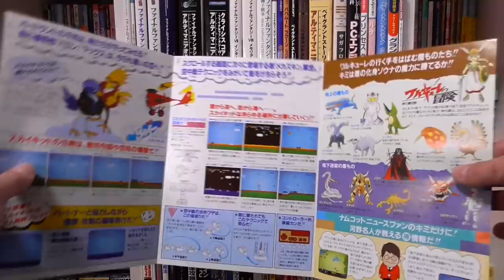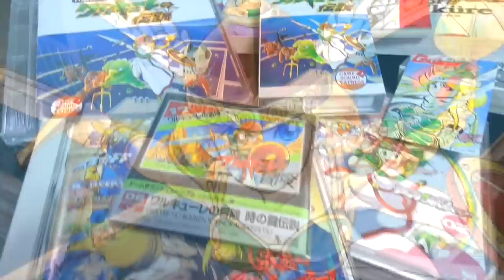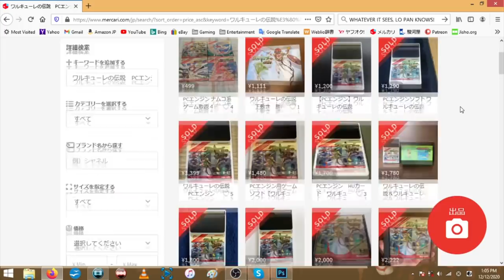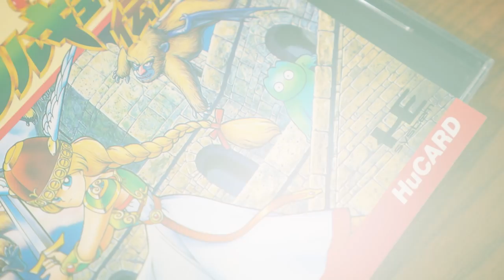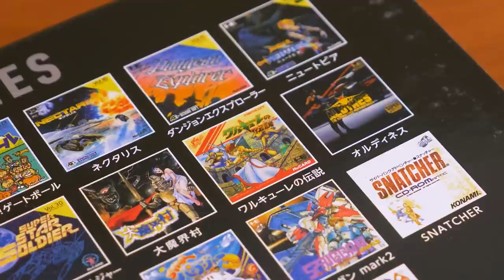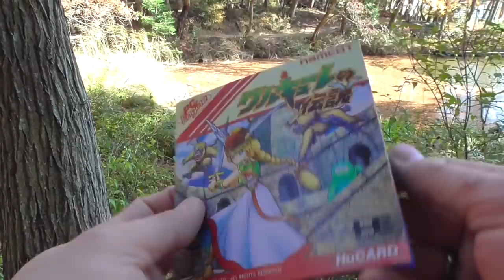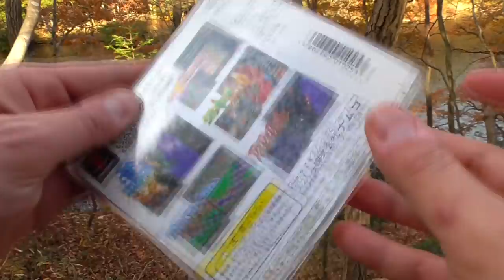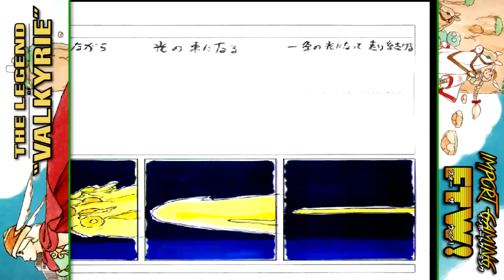The Legend of Valkyrie Console Ports ft. Coury of My Life in Gaming | REVIEW (PC Engine, PC, PS1)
IGFTW Ep. 44 is part 3 of 4 in a series talking about Namco's Valkyrie games, this video is the 2nd in a pair of videos covering The Legend of Valkyrie.  The first was all about the arcade original, and this one explores the ports!  If you waited four years for this video, my apologies, it's probably not worth the wait, but I hope you'll enjoy it regardless.

Huge thank you to Coury Carlson from @My Life in Gaming for his part on the PC Engine port.  If you are a Martian and haven't heard of My Life in Gaming, head here immediately

Gameplay was captured using the Elgato Game Capture HD from both an MSX2 and MSX Turbo R unit, upscaled via a Framemeister, and video/audio was edited using Sony Movie Studio Platinum Suite, Version 12.

Music used in this video comes from the featured games as well as several volumes of the Namco Museum titles on PS1.  The final song is Valkyrie's theme from Project X Zone 2.

If you like the video, leave a like, comment or share with a friend who loves Japanese games–I appreciate any and all support, and it helps Import Gaming FTW continue to grow!
~Jimmy Hapa

Japanese title: ワルキューレの伝説・ナムコミュージアムVOL.5
Release date: Late 1994
Publisher: Namco ナムコ
Developer: Tose Software トーセ (PCE & PS1 ports), MediaKite  メディアカイト(PC)
Platform: Sony PlayStation (PS1), PC Engine, Windows PC 初代プレイステーション、PCエンジン、ウィンドウズ